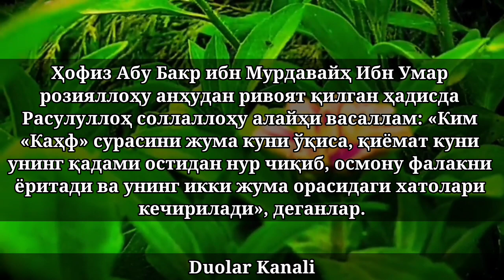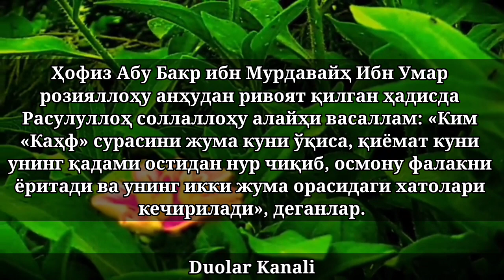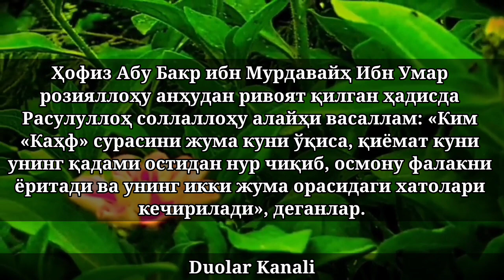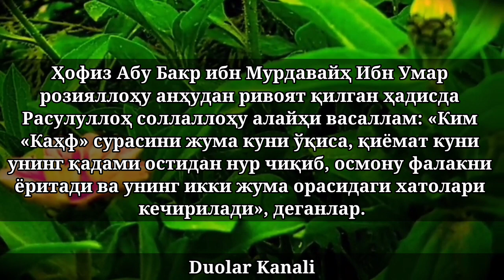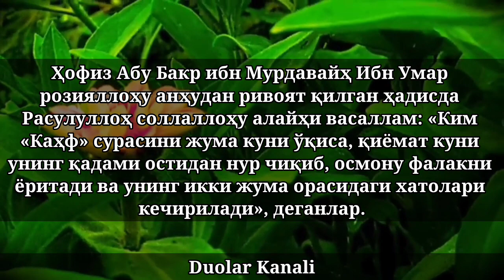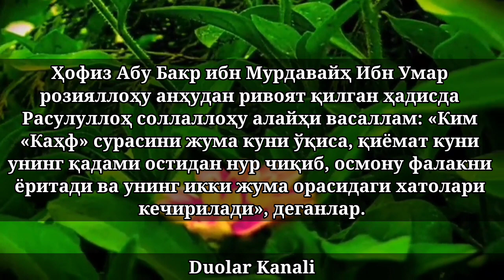ЖУМА КУНИДАГИ УҚИЛАДИГАН СУРА || дуолар канали | кахф сураси